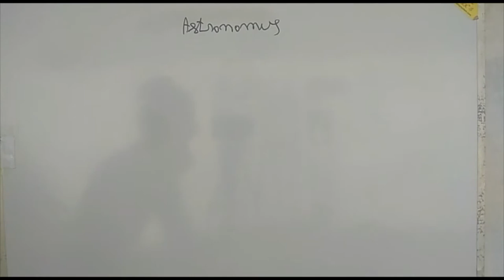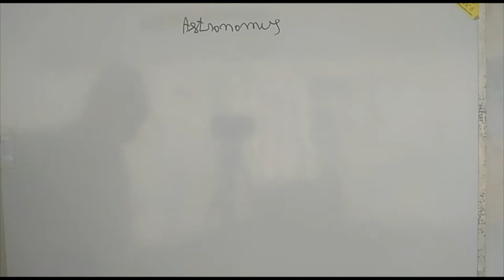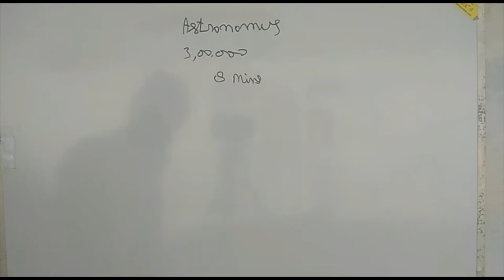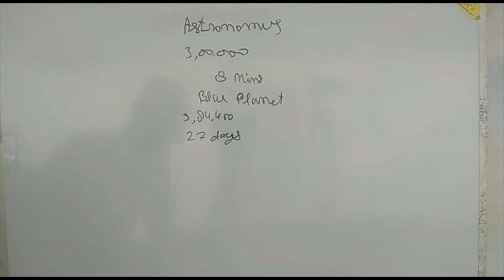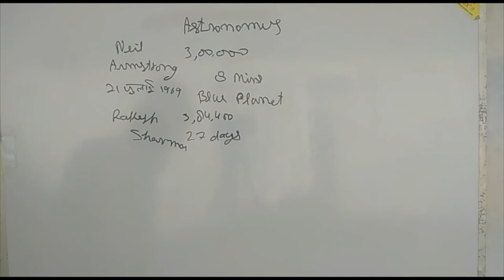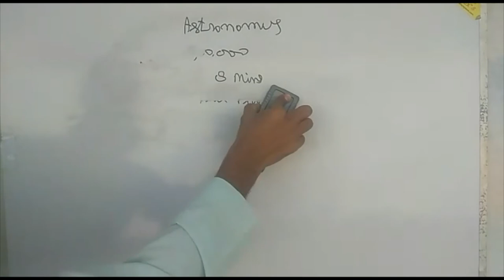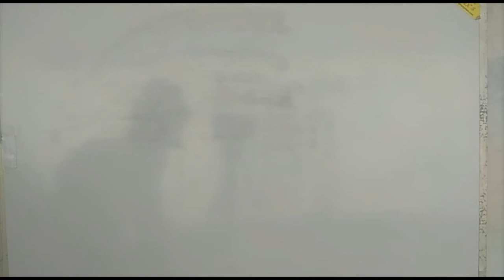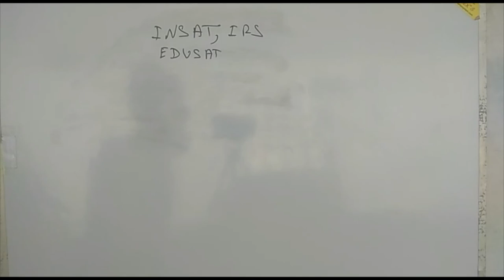UPSC, SSC CGL, UGC NET, CTET, SI, Railway. Hindi Video. With Tahir Sir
TSR  The Sun Rise  Hindi Video
Tahir Sir